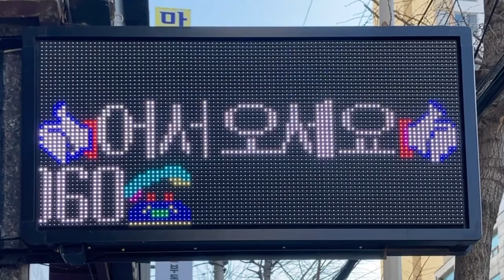広告用の電光掲示板 사상역(沙上駅 ササン駅)付近 (35.1614337, 128.9855322)